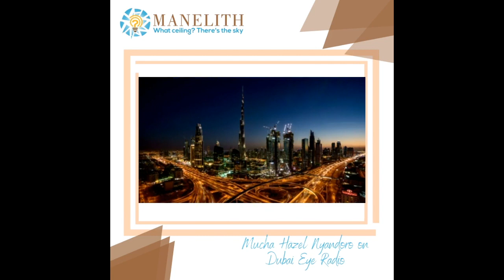Mucha Hazel Nyandoro talks to Dubai Eye about women in STEM and business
Mucha Nyandoro being interviewed by Dubai Eye Radio station on her career in Corporate and Investment Banking divisions of top tier banks. She talks about being a women in leadership within male dominated environments, becoming an female entrepreneur, mentorship, networking, being bold and courageous.